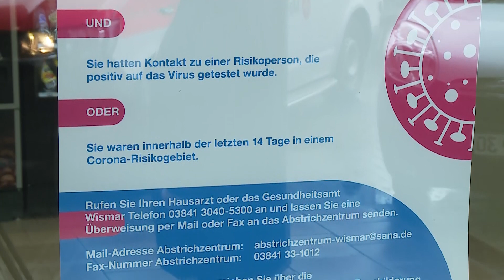MV Reporterin Moni informiert sich über Sana HANSE-Klinikum Wismar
Die MV-Reporter:innen starten wieder durch. Moni Mück und ihre Kolleginnen werden für Sie im schönsten Bundesland unterwegs sein, um Sie mit wissenswertem Hintergrund zu versorgen.  Den Anfang macht dabei ein Besuch vor dem Sana HANSE-Klinikum in Wismar. Dort ist Moni mit dem Geschäftsführer des 500-Betten-Krankenhauses verabredet, um über das aktuelle Corona-Sicherheitskonzept zu sprechen. Trotz Lockerungen gelten weiterhin hohe Sicherheitsvorkehrungen.